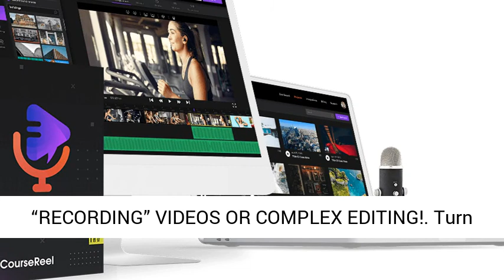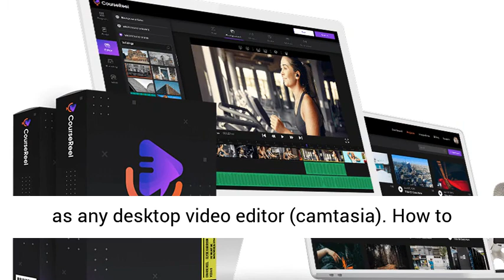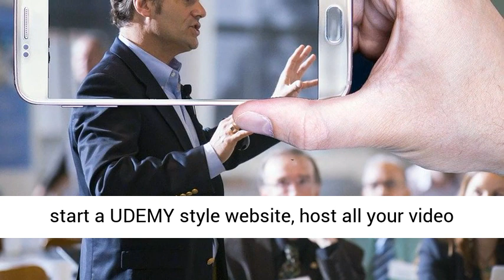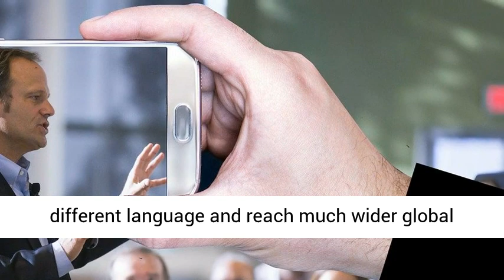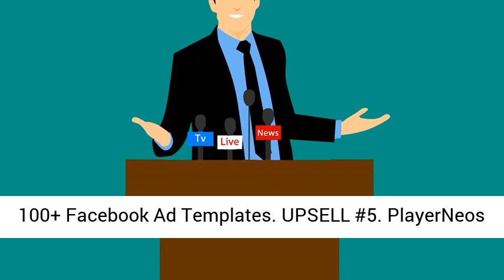CourseReel Professional Review, Bonus – Turn Your Voice Recordings, Old Videos or Text into Video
CourseReel Professional

Create Courses From Recordings/Videos
CourseReel Professional – CREATE & SELL VIDEO COURSES WITHOUT “RECORDING” VIDEOS OR COMPLEX EDITING!
Turn Your Voice Recordings, Old Videos or Text into a Video Courses Using Artificial Intelligence & Machine Learning.
Creating video courses is the fastest way to make money online, especially during the pandemic of 2020 when everyone is working online and looking to learn new skills.
No need to run ads or generate traffic if you have a video course. Websites likes Udemy and Coursera etc. send free traffic when publishing your course.
You don’t need to be an expert to create a course. Copy-Paste text from websites or simply record an audio and CourseReel converts that into a video.
WYSIWYG timeline based advanced yet easy to use video editor, as powerful and customisable as any desktop video editor (camtasia).
How to create your first profitable course? Pick a topic. Use your phone to record yourself speaking about any topic. Upload theaudio and CourseReel will convert it into text, break it down into slides, add styling, add images/video clips and the first chapter of your video course is ready. Rinse andrepeat.
The worldwide e-learning and video-course market is projected to be worth $325 Billion in 2025.
Help local businesses such as restaurants and health clubs (fitness, yoga etc) by turning their knowledge into a video-course they can sell. Charge a fee plus commission to do this for them.
Create Video Courses, Video Sales letters, Product Review Videos, Profitable YouTube Channels, Local Marketing videos and so much more with CourseReel.
Easy to use, cloud-based video editor. Nothing to download or install. Login and start creating videos.
Apps like Camtasia cost over $300 and need a powerful computer to run. CourseReel is currently available for fraction of the price and works from any device, even your iPad.
CourseReel Professional Upgrade offers OTOs)
UPSELL #1
CourseReel Unlimited
$97
The Creators upgrade super charges the CourseReel app and unlocks access to Create Unlimited Videos, Create longer FHD Videos – 60min Length, TrimReel Video Shape Feature, 75+ Animations Styles, 65+ Video Transitions Styles, Share on Instagram & TikTok, , Account Manager + Priority Support and a special UPGRADE: AcademyNeos PRO to start a UDEMY style website, host all your video courses and sell at any price.
UPSELL #2
CourseReel DFY
$197
With the CourseReel DFY upgrade we take things one-step further but doing everything for the user. They get custom setup of CourseReel app, custom 5 Course created for them, we’ll do Niche research, we’ll create the course videos, we’ll records everything, one-on-one email support + training, we’ll create a video course from your recording and we’ll publish that course on udemy.
UPSELL #3
CourseReel International
$59
CourseReel International lets your users instantly translate their videos and video courses into 100s of different language and reach much wider global audience and sell more. Not only that, they can re-record their video courses with a new language voice-over and attract more international sales.
UPSELL #4
CourseReel Business
$49
With the CourseReel Business, users will get full business features including a custom done-for-you professional looking YouTube Business Website with custom checkout. They also get the Team & Virtual Assistant Access, Clients Access, DFY Client Contract Templates, Business Finder feature and 100+ Facebook Ad Templates.
UPSELL #5
PlayerNeos PRO
$49
PlayerNeos is a cloud based interactive-video creator that helps turn any ordinary video into a sales machine. They can also find others high-traffic video and piggy back on them with their optin/buttons added.
Create a profitable video course without being an expert, using your own or other’s content.